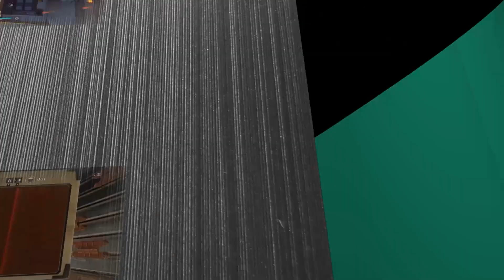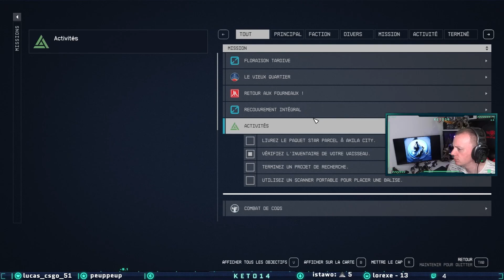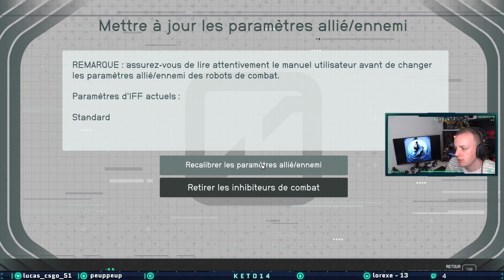Starfield - Combat de coqs | Avant-poste de recherches pillé - #19 [FR]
Vous regardez mon Let's Play de Starfield, merci de votre soutien :)